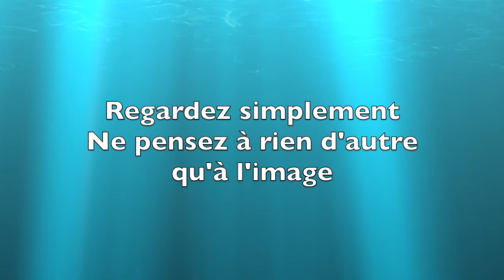Pause relax : débranchez-vous 3 minutes par Guy Roulier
Profitez de ces 3 minutes de détente en contemplant le ballet des poissons
Pour en savoir plus sur le stress et la méthode naturelle pour le maîtriser,  commencez par évaluer votre niveau de stress et lisez le programme anti-stress Axe vital /Naturemania
Prenez soin de vous
Guy Roulier